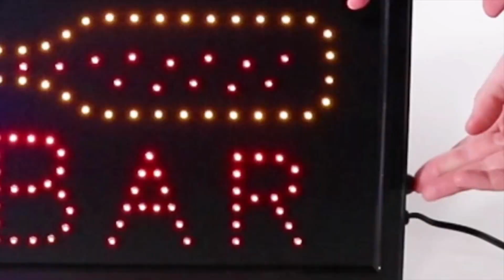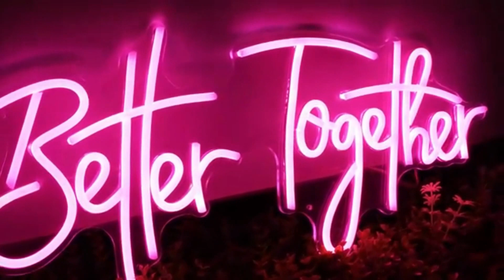NEON SIGNS/ NEON LIGHTS / NEON VIBES/NEON ART/ BEST FOR PROPSAL/ BIRTHDAY WISH AMAZON PRODUCTS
Bar LED Sign- Lighted Neon Electric Display Bar Sign With Animation

Man Cave LED Sign- Lighted Neon Electric Display Sign With Animation and Energy Efficient LED For Home, Business, Special Events by Lavish Home